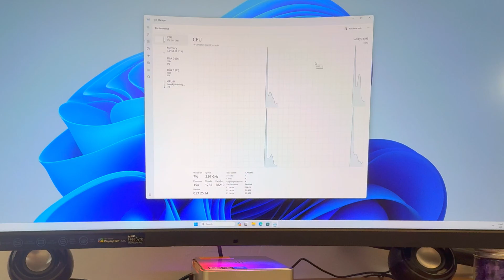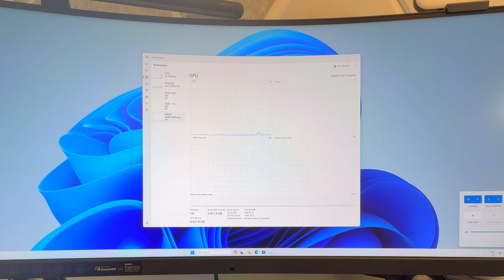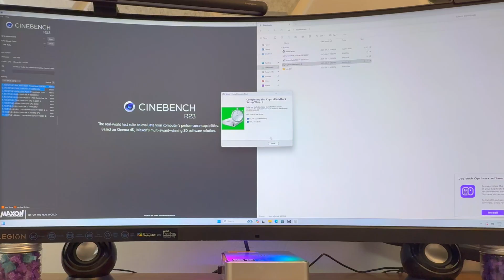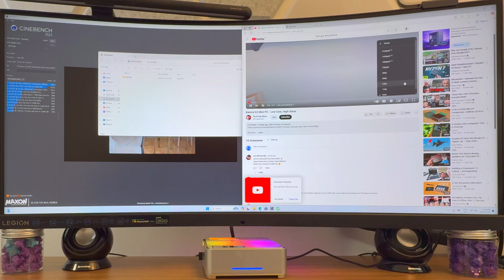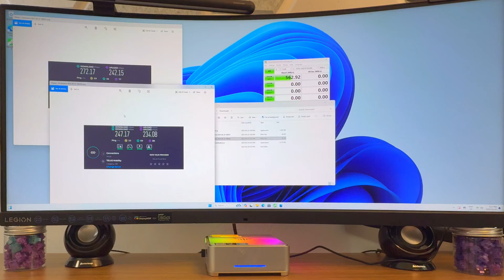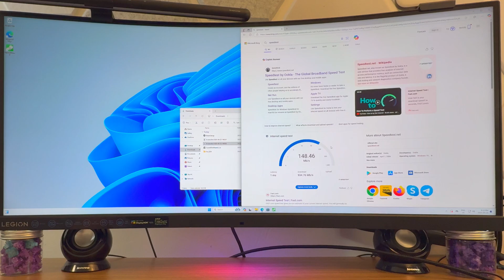It's Completely Silent... GK3Plus Mini PC Review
Ask yourself... do you REALLY need something more powerful? Maybe it's time to save a boatload of money and get something that suits the workflow you have in mind.

- Amazon USA

- Amazon Canada

- Amazon UK

Timeline:
0:00 Intro and First Look
1:40 Internals and Upgrades
3:32 Specs
5:02 Noise and thermals (and wattages)
6:09 Is it SLOW?
7:07 Benchmarks
9:03 Conclusions